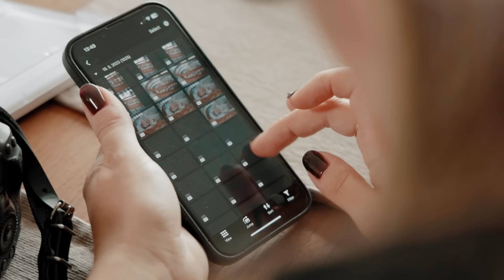Některé okamžiky si zaslouží Canon - Focení miminek s Denisou Pfauserovou a Helenou Trnkovou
Naučte se umění fotografování miminek s Canon fotografkou Helenou Trnkovou a herečkou Denisou Pfauserovou! V tomto inspirativním videu se dozvíte o nejdůležitějších (nejen fotografických) technikách, které vám pomohou zachytit ty nejcennější okamžiky v životě vašeho dítěte.
Vydejte se s námi na cestu hledáčkem Heleny Trnkové a seznamte se s praktickými postupy a triky, které vám pomohou vytvořit perfektní vzpomínky.